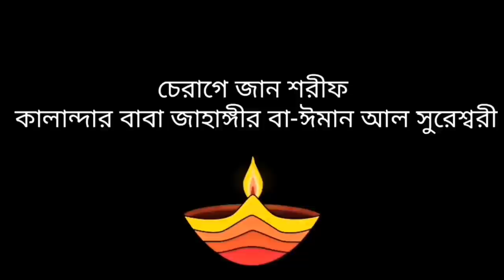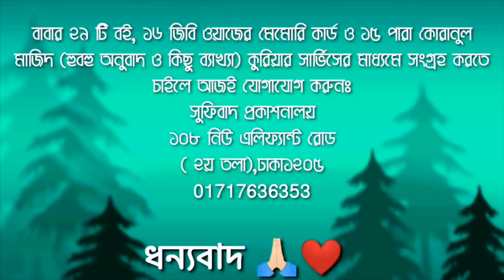একটু শুনেই দেখুন না চমকে উঠেন কিনা!🕯️পিলে_চমকানো_ওয়াজ! Qalandar Baba Jahangir ❤️